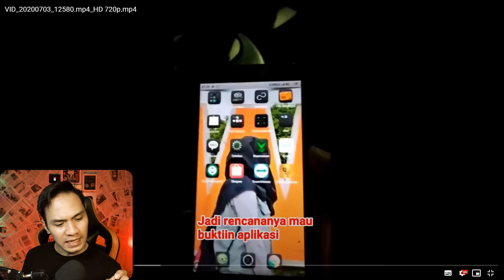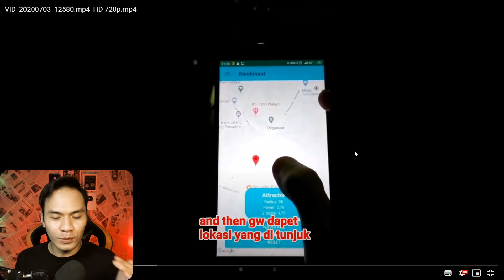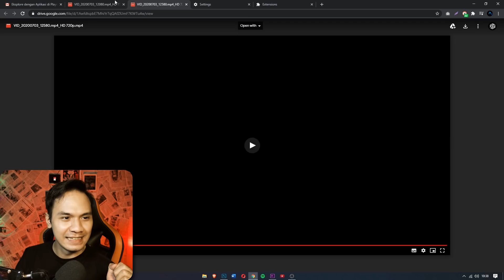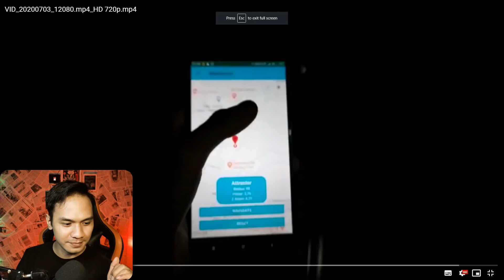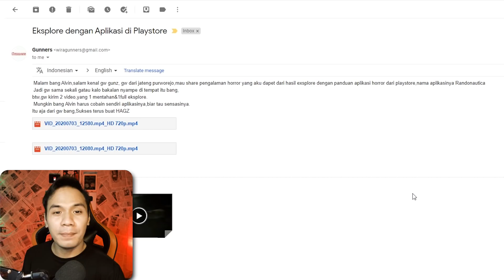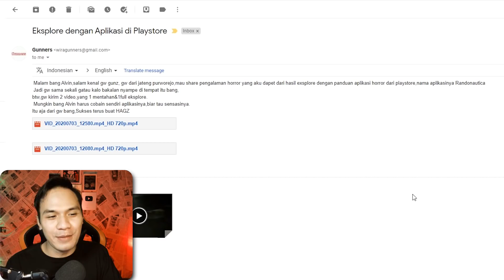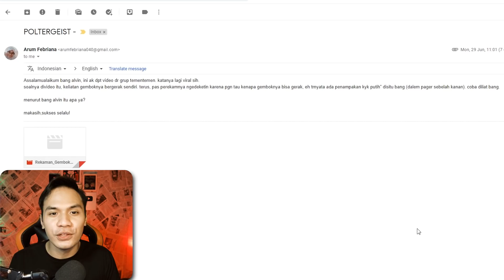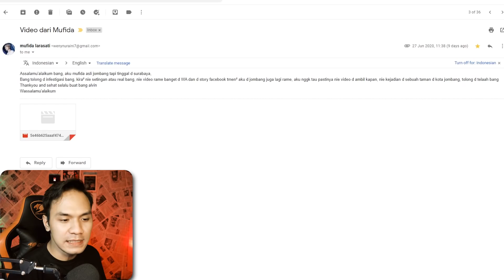INVESTIGASI PENAMPAKAN: TERSESAT KARENA APLIKASI RANDONAUTICA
lemesin aja jangan ngegas..
nikmati videonya :)

@alvinvajhrin (akun pribadi)
@hagzbox (merchandise)